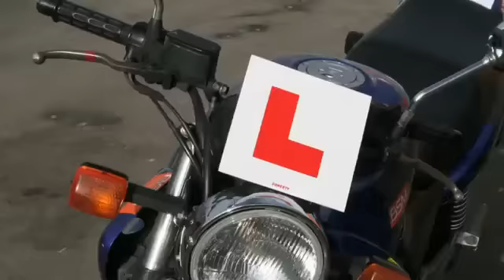Alpinestars "Lucky B@S_rds Motorcycle Tour" - Part 2 - on Motorcycle-Superstore.com TV